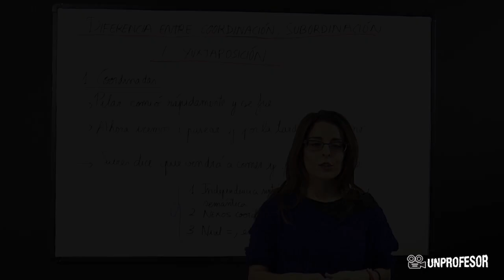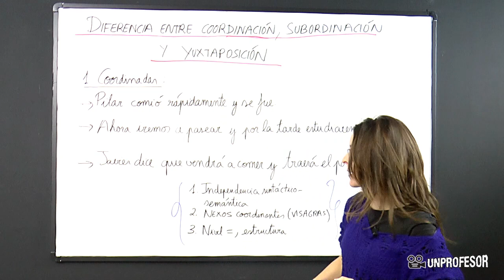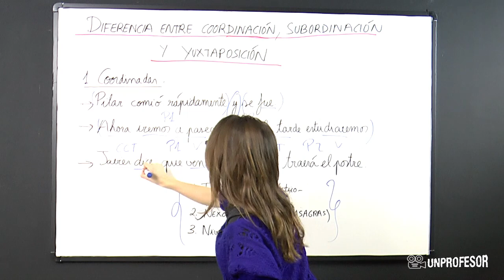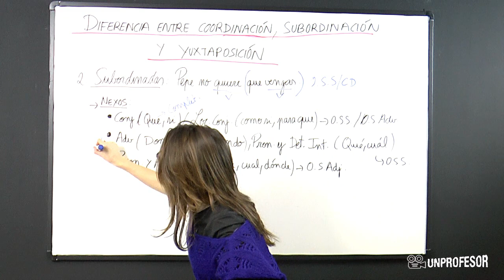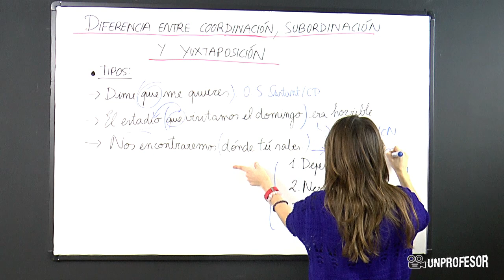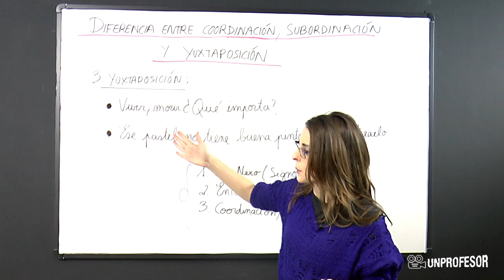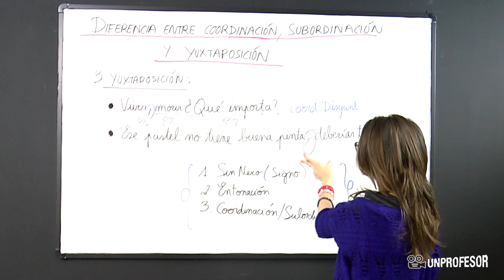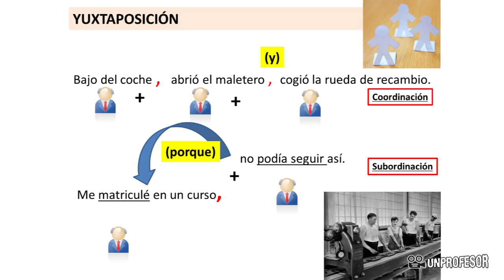Diferencia entre coordinación, subordinación y yuxtaposición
Diferencia entre coordinación, subordinación y yuxtaposición . Si quieres practicar lo que has aprendido en este vídeo puedes descargarte ejercicios con sus soluciones - Además podrás hacer preguntas al profesor que ha hecho el vídeo. En este vídeo os explicaré la diferencia entre coordinación, subordinación y yuxtaposición.1. COORDINADASSerán oraciones coordinadas aquellas que no presentan